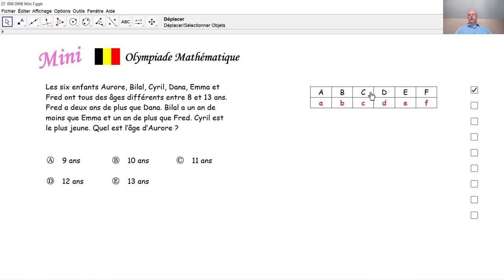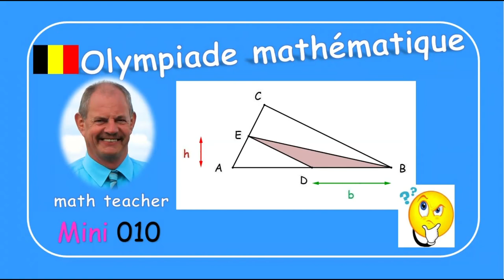Olympiade mathématique Mini 009